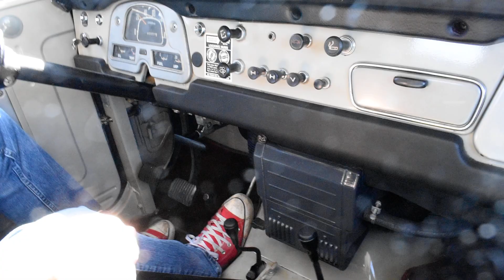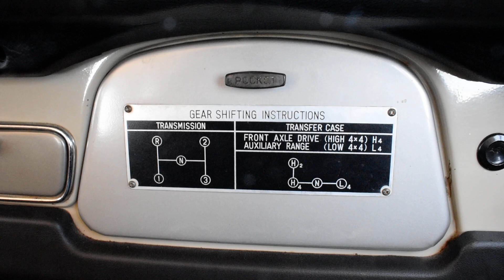1972 Toyota FJ40 PPI Test Drive~ClassicGray.com